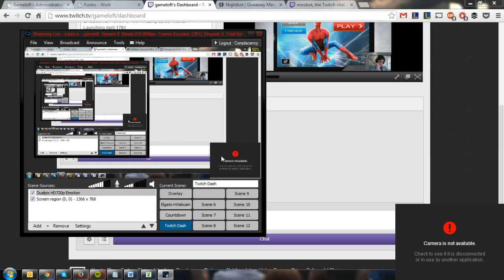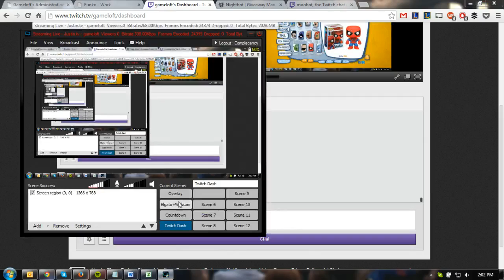Gameloft Live - EXCLUSIVE First Look at The Amazing Spider-Man 2 Pt.1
Ryan gives players an exclusive first look at The Amazing Spider-Man 2, launching April 17th!  Get ready for web-slinging action!